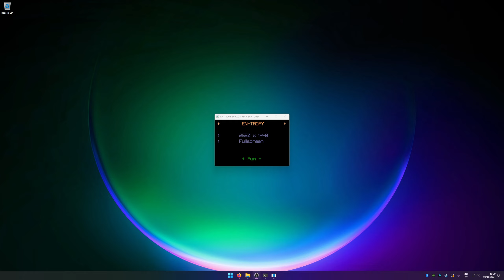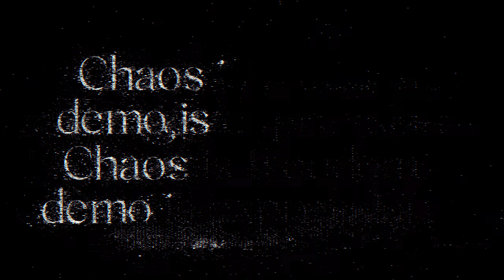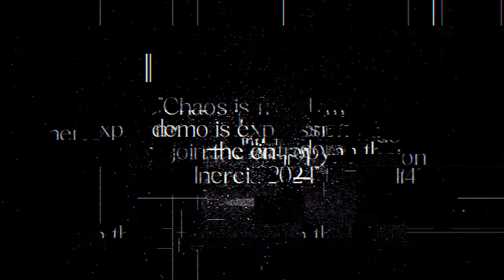EN-TROPY - Inércia 2024 Invitation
Andromeda Software Development + minimalartifact + Enough Records
present the invitation demo to Inércia 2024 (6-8 December 2024, Almada, Portugal)

Got placed 2nd place on the PC Demo Competition at Deadline 2024 in Berlin.